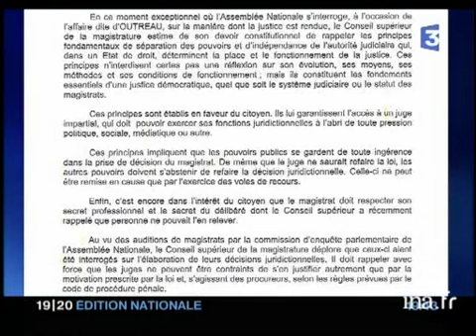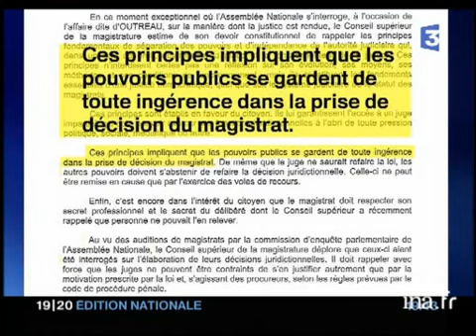La commission d'enquête d'Outreau critiquée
17 fevrier 2006
Reportage. Evocation des critiques émises par le Conseil supérieur de la magistrature (CSM) à l'encontre de la Commission d'enquête parlementaire de l'affaire d'Outreau, choqué par le discrédit jeté sur le fonctionnement de la justice et estimant que la séparation des pouvoirs n'est pas respectée par les parlementaires. Un commentaire sur des images d'archives alterne avec les interviews de Dominique ROUSSEAU, professeur de droit, membre du CSM, Christophe CARESCHE, vice-président de la Commission d'enquête parlementaire d'Outreau et Marie-Odile BERTELLA-GEFFROY, juge d'instruction à Paris. Images d'archive INA